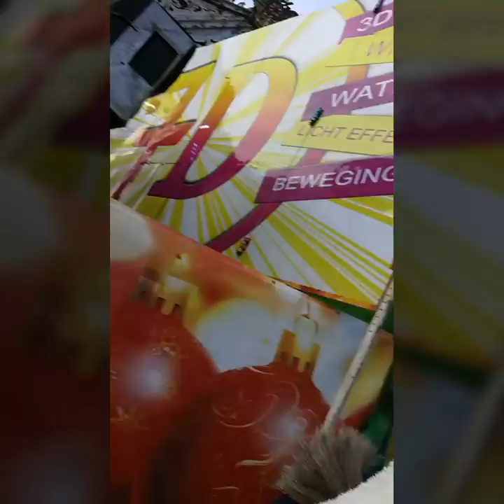Vlog 3 Shopping in Breda and Christmas fair in Antwerp.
I went shopping with my classmates in Breda and Antwerp.  We also visited the Christmas fair in Antwerp while we were there. I really enjoyed it so much. I had a more footage of shopping in Breda but sadly a lot was blury so it was unusable for the vlog.